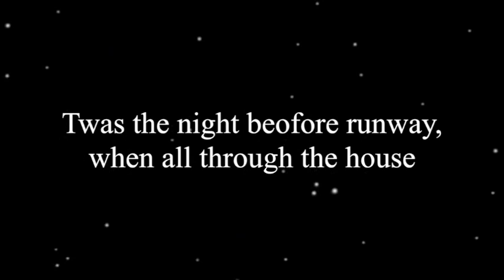CHRISTOPH VISION no. 3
House of Christoph Presents

A Very Christoph Christmas

Behind the scenes of our winter 2014 photo shoot